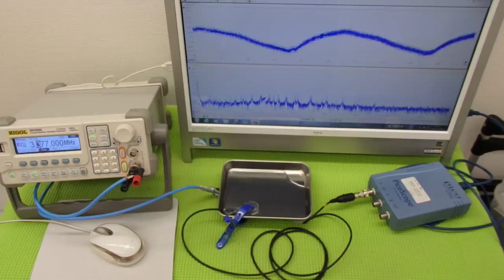超音波の発振制御システム ultrasonic-labo